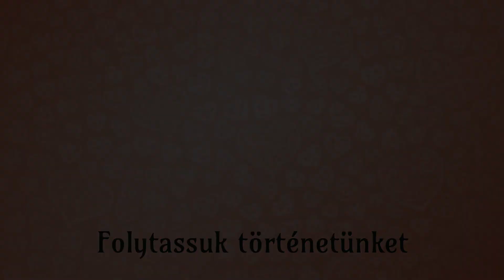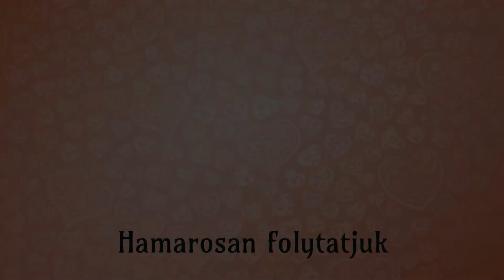Szeretettel színezzük át a világot ❤ I Cozy Grove Magyar Végigjátszás 82. rész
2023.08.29. Cozy Grove Magyar Végigjátszás 82. rész

A Cozy Grove egy kísértetjárta, állandóan változó szigeten zajló mindennapokról szól. Szellemkutatók kis cserkészként az a feladatunk, hogy segítsünk a lakóknak a túlvilági életükben. Tábort építhetünk, barátkozhatunk a karakterekkel, és a dekorálással visszahozhatjuk a színeket a világba. Felfedezzük az erdőt minden nap, új tárgyakat találhatunk, melyekből sok mindent készíthetünk, és új területeket fedezhetünk fel. Különböző küldetésekre indulunk, amelyek a szellemekkel való kapcsolatainkhoz kötődnek. A generált változásokkal és az élő világgal, amely társaságot nyújt, soha nem fogunk kifogyni a szórakoztató új dolgokból, amiket csinálhatunk vagy gyűjthetünk. Egy kis idővel, egy kis szeretettel és sok kézműveskedéssel színt és örömet hozhatunk vissza Cozy Grove-ba! Imádjuk a macikat!